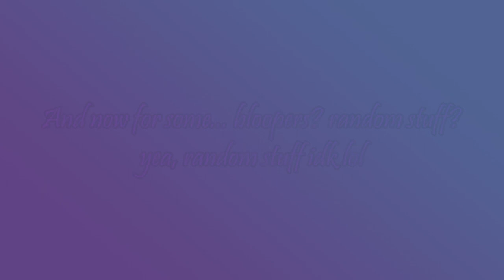💜 Sylvanas Windrunner Banshee Queen Tears Makeup Tutorial 🖤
This has been requested a ton - how I do my Sylvanas Windrunner Banshee Tears makeup!
I like to wear this makeup pretty often just for fun, I call it my "casual Sylvanas makeup" since I just wear it for fun around the house and take selfies :)